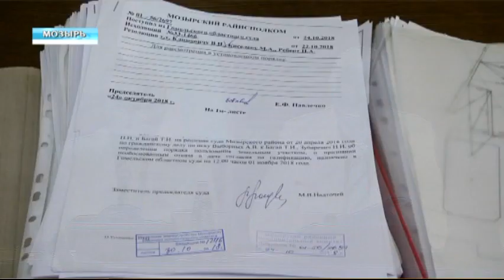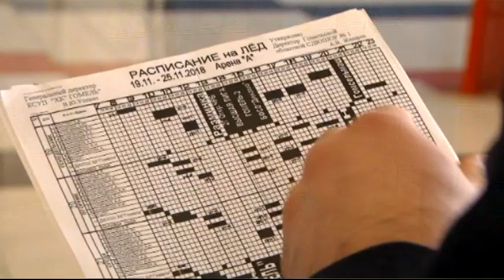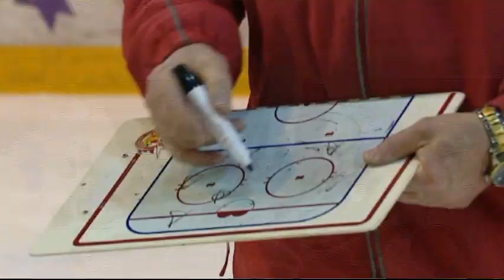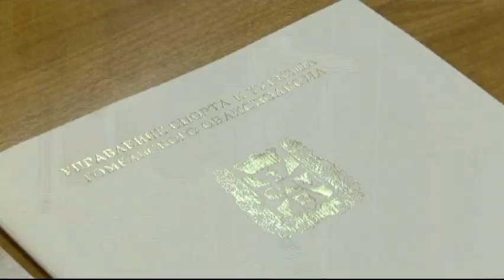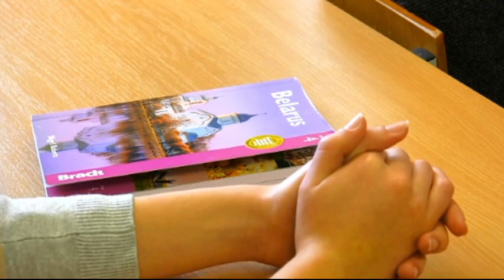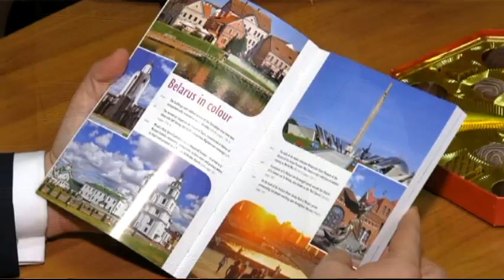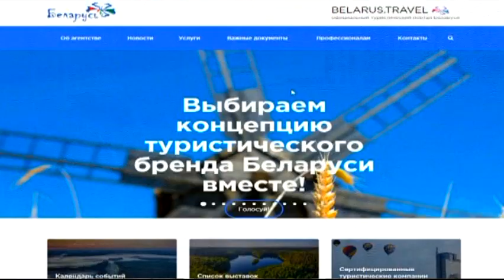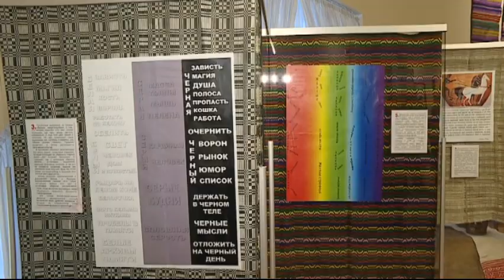25 11 2018 НОВОСТИ НЕДЕЛИ